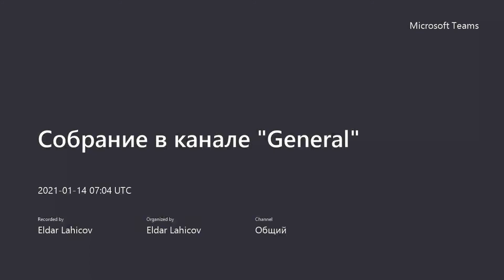9 cu sinif Azərbaycan Tarixi Azərbaycan II Dünya müharibəsi illərində